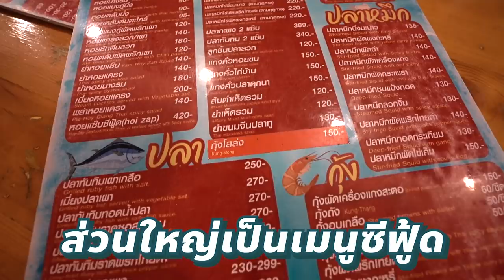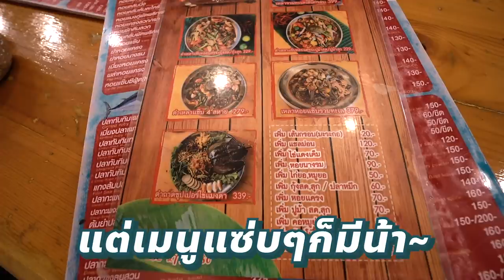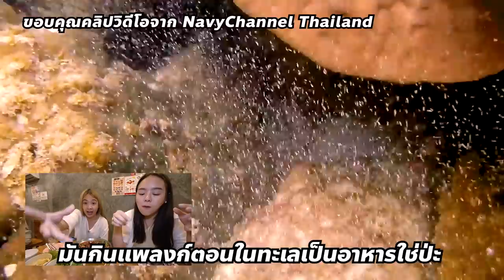กินหอยนางรม 19 บาท 100 ตัว!! @ภูเก็ต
มาภูเก็ตก็ต้องมากินอาหารทะเลสดๆ วันนี้โมจะพาเพื่อนๆทุกคนมากินหอยนางรมสด เพียงตัวละ 19 บาท! เพื่อนๆอ่านไม่ผิดตัวละ 19 บาทจริงๆ ตามโมไปดูกันได้เลย